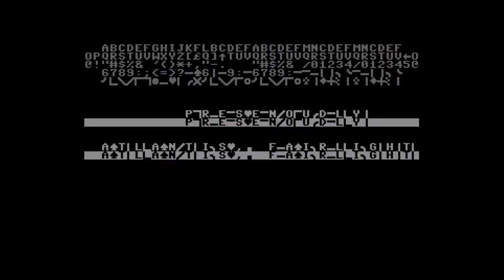Excess - Excess Tai-Pan Intro | C64 Crack Intro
Release Date :
5 April 2020

Code :
Fli of Fluid, The Second Ring
Knight Rider of Excess

Graphics :
zscs of Excess, The Apace Software

Idea :
Stormfront of Excess